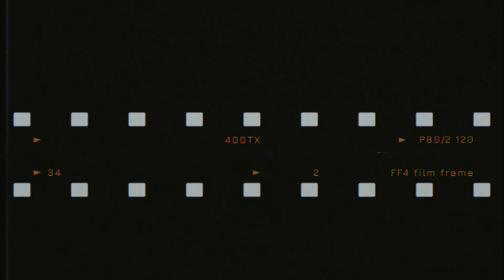超高速読上暗算３桁揃い ５問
この動画は超高速で読まれる数字を暗算で計算する問題です。